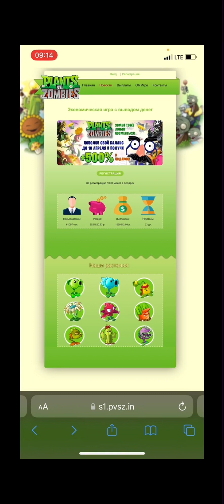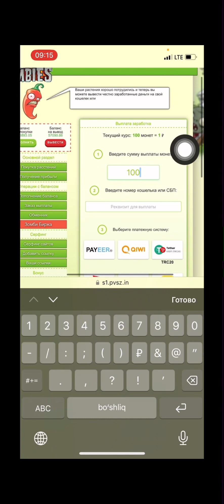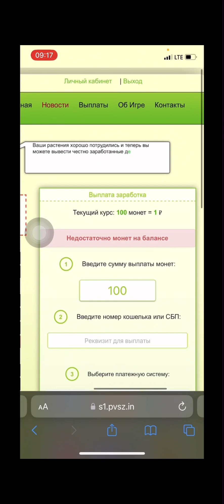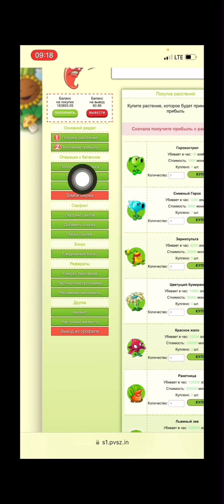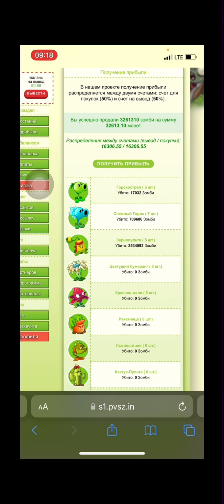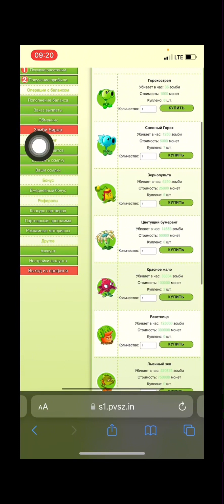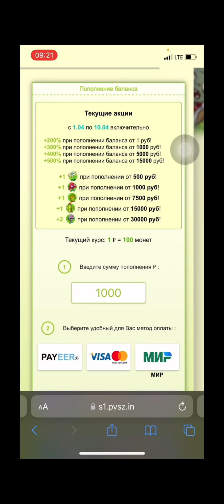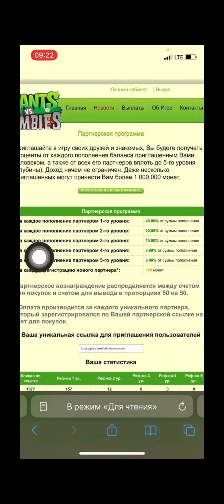Yangi saytdan 600₽ Payeerga yechib oldim 📱Internetda pul ishlash 2024